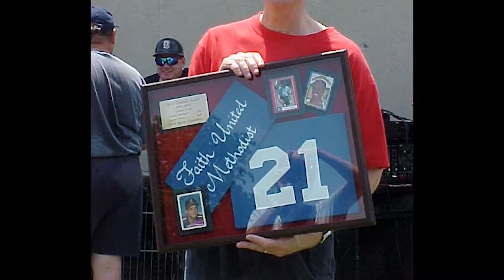Remembrances | Rev Dennis Adlof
Dennis takes a look back to when he was an Associate Pastor at Faith from 1991 to 2003.